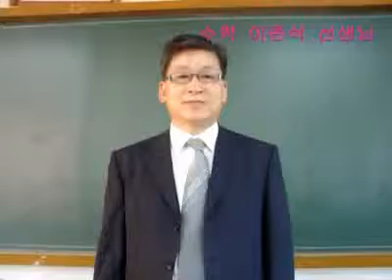선생님 by wuelfjqbd